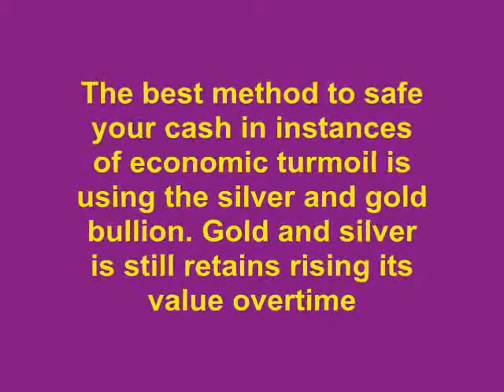The best method to secure Your Funds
No Fees, No Monthly Costs, No Obligations!..Earn .. €.. or Gold...Fiend out How...

do you know how to to secure your funds or money and increase your income?simply by buying golds,have a gold savings account, gold prices now are increasing. So if you really want to know more about our site. and learn The best method to secure Your Funds
The best method to safe your cash in instances of economic turmoil is using the silver and gold bullion. Gold and silver is still retains rising its value overtime. For this cause, gold and silver are most effective safety of the funds. With loads of uses of silver as well as the important value of gold, these two uncommon metals are the best wager for the money.